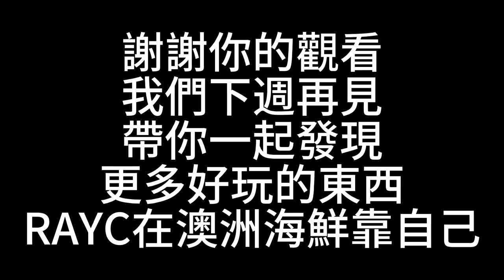How to tie crabs 兩種固定螃蟹的方法#红蟳#沙公#crabbing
抓螃蟹的過程#螃蟹